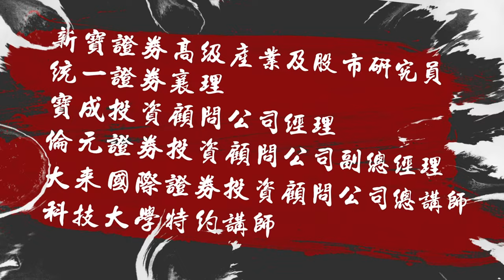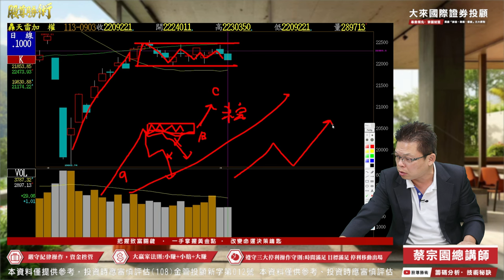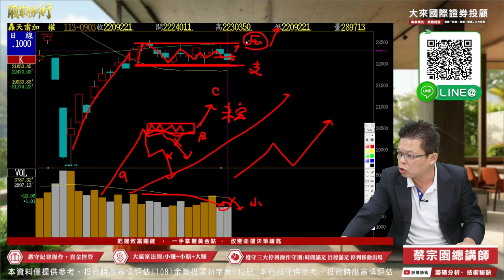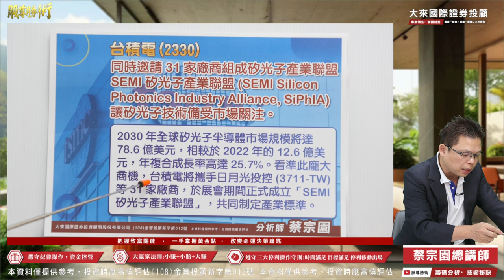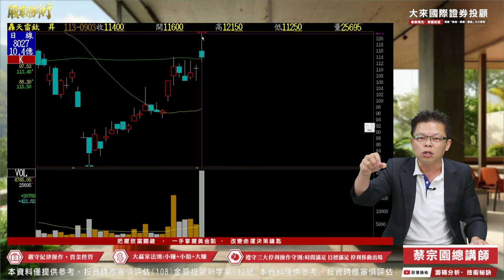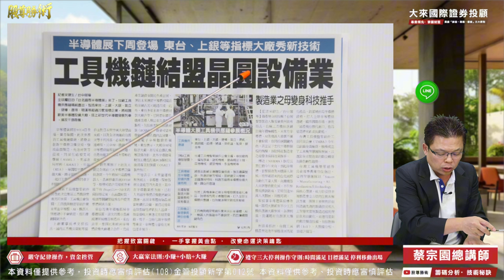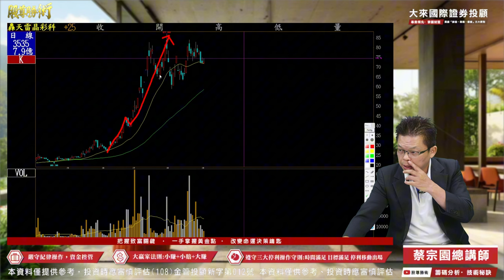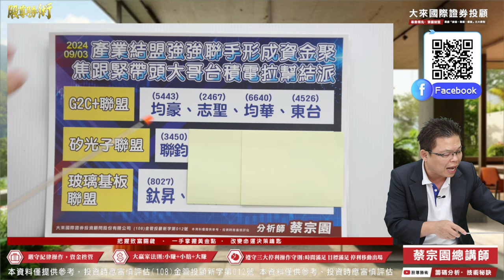1130903 股尊勝術｜半導體設備+玻璃基板!鈦昇，盤中亮燈，相對強！｜台積電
台積電、遠東新、華城，晶彩科、玉晶光!

官方Line@►@gusz168